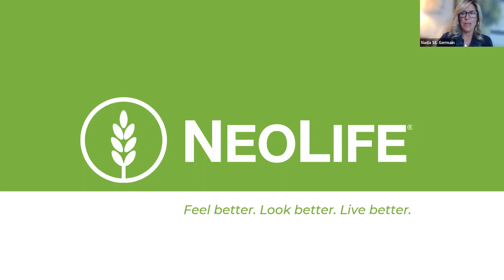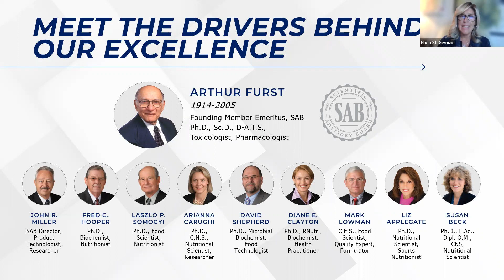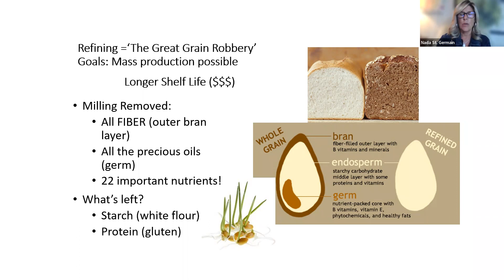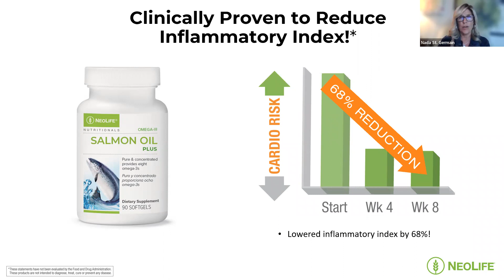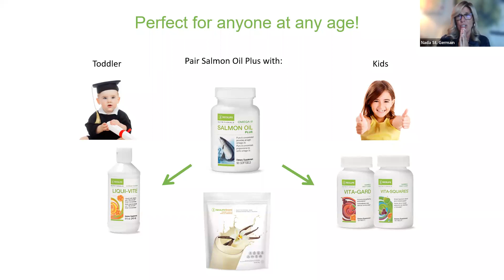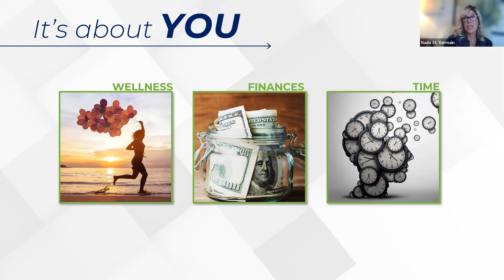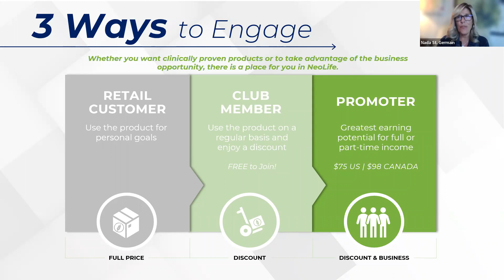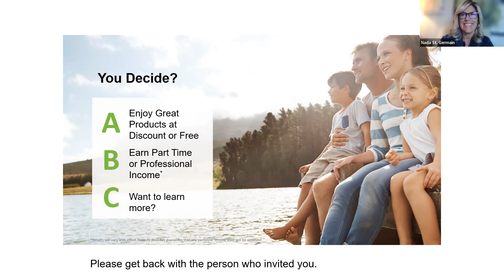Discover Health and Wealth Solutions with Nada and Joan Oct 25th 2022